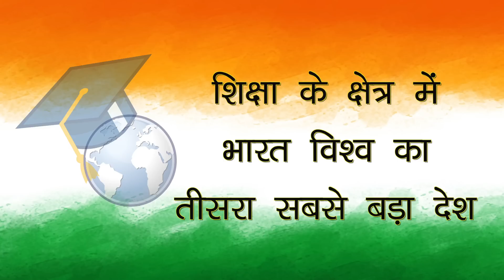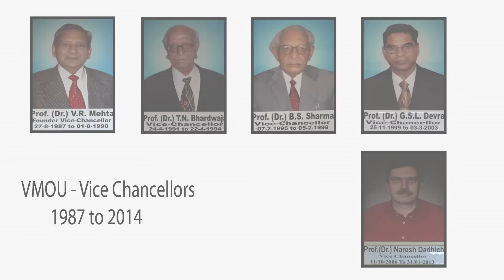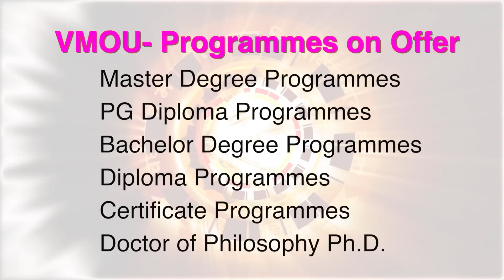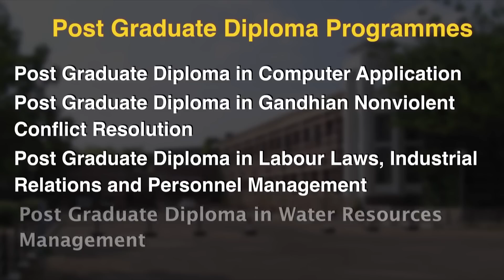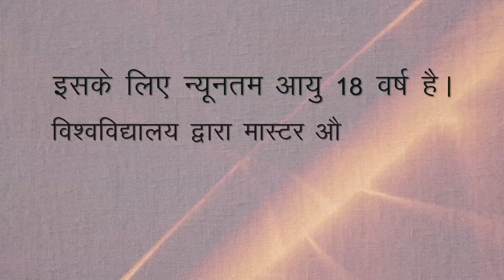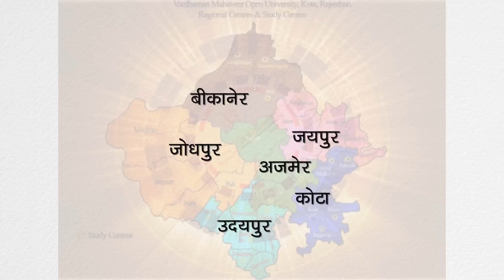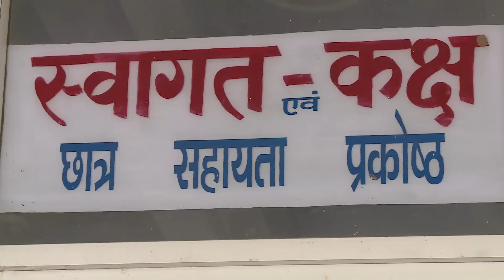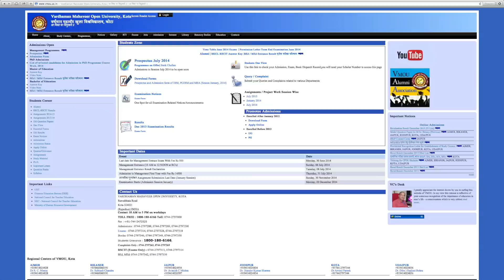Vardhaman Mahaveer Open University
An Overview